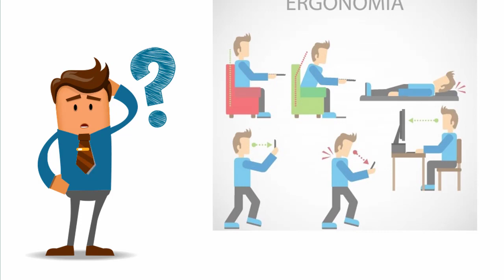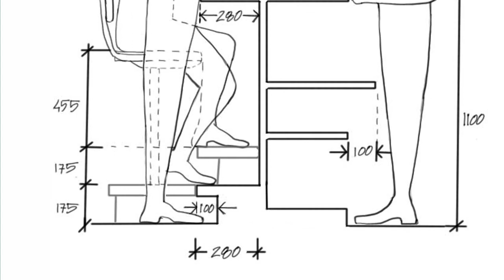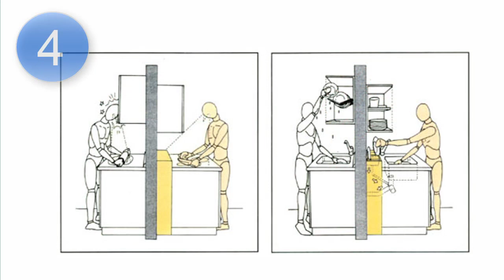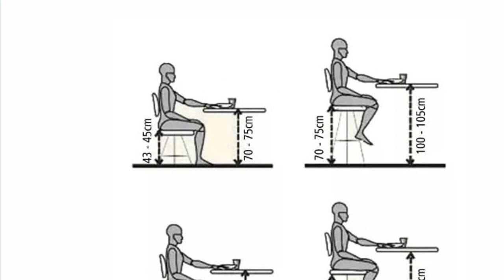7 DICAS PARA SUA COZINHA - DICAS PARA NÃO ERRAR!